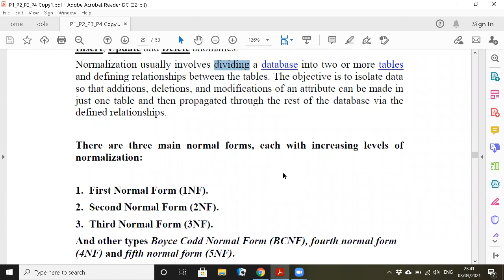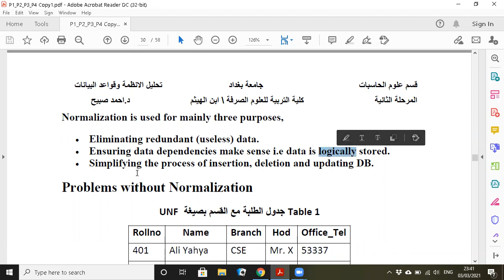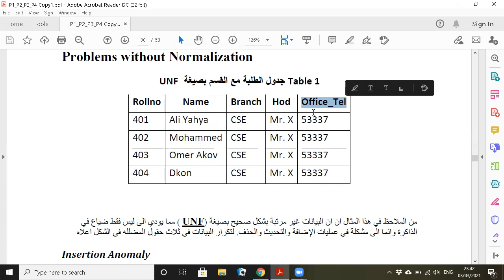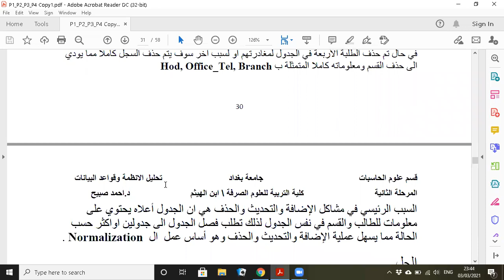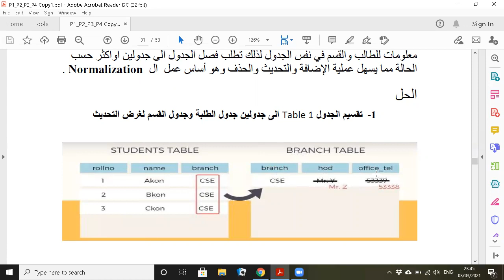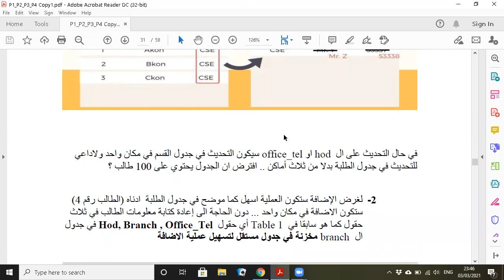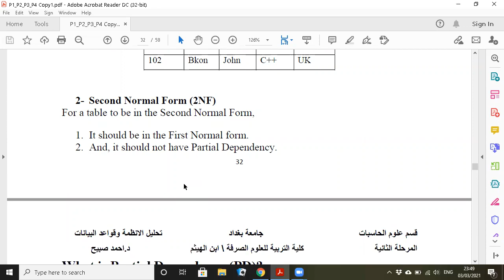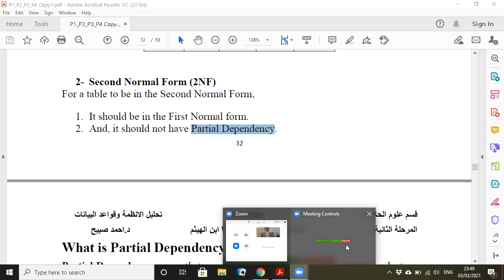تحليل الانظمة وقواعد البيانات محاضرة 8 - تطبيع البيانات1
كلية التربية للعلوم الصرفة - جامعة بغداد - م.د. احمد صبيح توفيق
Normalization
الجزء الاول